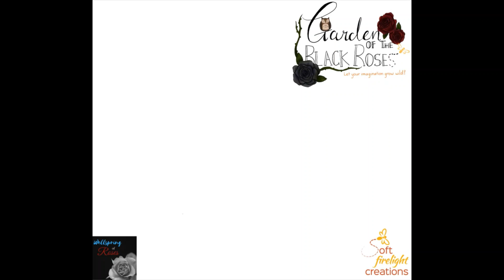Deponia - Part 2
Deponia is an interesting point-and-click style game about a dystopian planet called... Deponia. You meet Rufus, an inhabitant of Deponia with dreams to get to Elysium and an Elysium woman named Goal. I'll let the game speak for itself.

A few things:

There is a chance that it may make things sound weird or disjointed. I will post in the description if I am aware that there is a claim. I will take down videos if the owner of the content wishes me to.

About Garden of the Black Roses:
The Garden is a pet project of mine since 2002... or it might be even older than that. My internal world is a black rose garden filled with fairies and other inspirational things. Sub-projects under this banner include Soft Firelight Creations (Art and Craft), Wellspring of Roses (Writing), and Owl Moon Journey (Spiritual). I may put videos on my youtube from these sub-projects in the future but their intros will be different.

Resources Used for Production:
OpenShot Video Editor, Windows Video Editor, Adobe Premiere Pro 2015, Streamlabs OBS, Animaze (by Facerig), Bandicam, GoPRO Hero 7, Wondershare Filmora 9